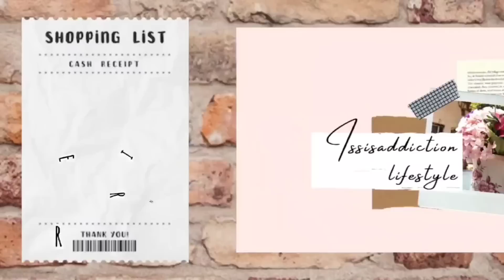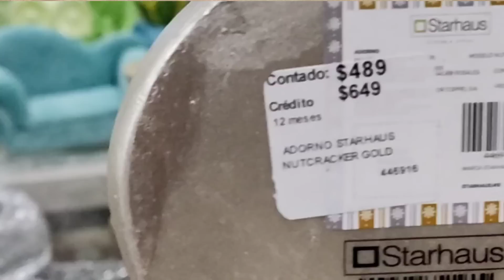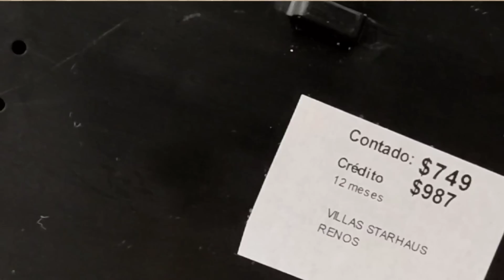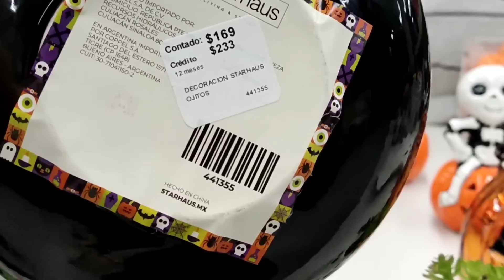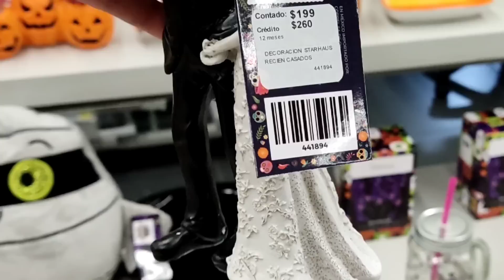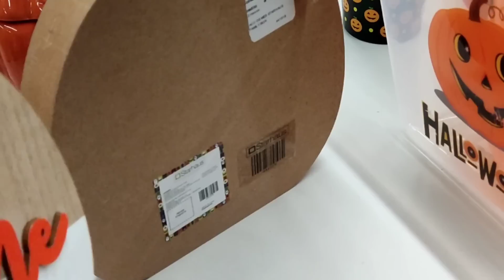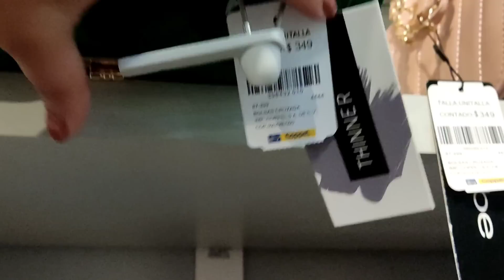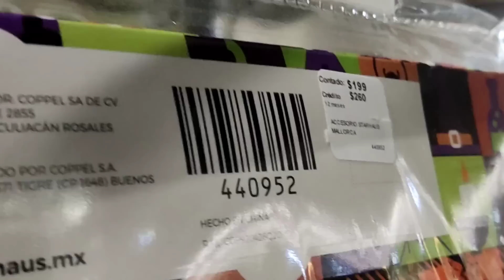Coppel Llegó la navidad,otoño , halloween y más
Hola acompañarme a @coppel

Grupo

Issis swing
Intro issis
Issis cumpleaños